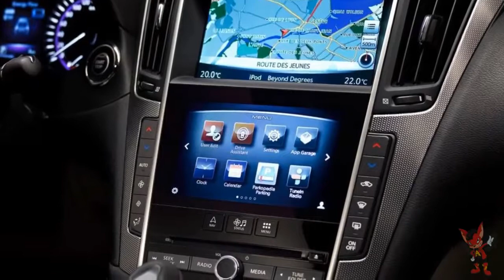Infiniti Q50 2018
Недавно пересмотренный Infiniti Q50 остается одним из лучших спортивных седанов. Изысканная, удобная и лучше всего продаваемая модель Infiniti радует невероятной мощностью с V6 турбодвигателем на 300 лошадей. Невероятный седан удовлетворит практически все потребности покупателей сегмента, даже если не предлагает все и сразу.